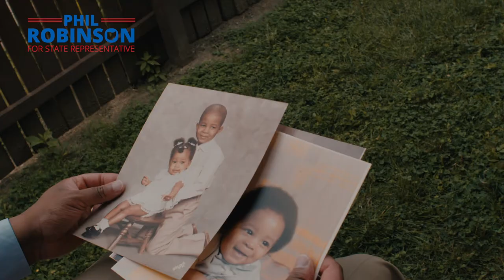Phil Robinson for Ohio House District 6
Learn more about Phil Robinson and why he wants to flipthe6